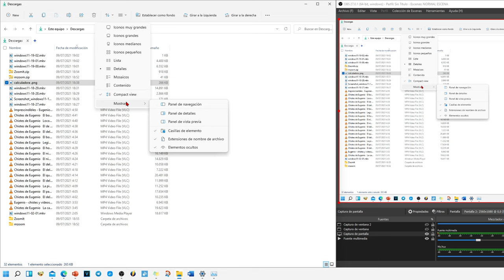Windows 11: Cómo activar el panel de vista previa y de detalles en el explorador de archivos.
Tutorial sobre Windows 11 en el que enseño dónde y Cómo se puede activar el panel de vista previa y de detalles en el explorador de archivos.